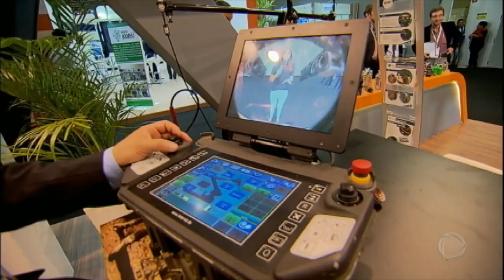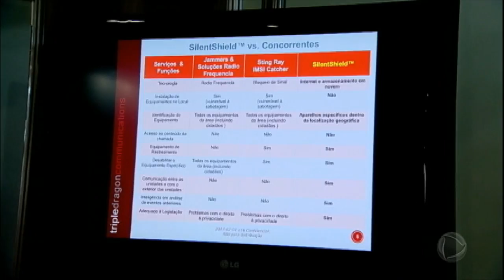Equipamentos de última geração são apresentados em feira de segurança no Rio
Um robô que desarma bombas, o software que identifica celulares dentro de presídios, armas potentes e drones que filmam cada vez de mais longe são novidades de uma feira de segurança e defesa realizada nesta semana no Rio de Janeiro. Ao todo, são 400 as empresas que expõem produtos para facilitar o trabalho das polícias no combate ao crime organizado e ao terrorismo. Veja!